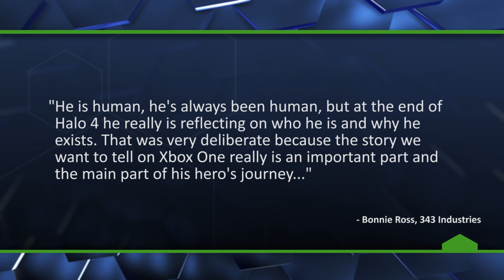Who is Halo 5's Mysterious Agent Locke? - The Know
Just who is Agent Locke? We'll get to learn more about him in Halo: Nightfall and Halo: The Master Chief Collection before Halo 5: Guardians releases next year.